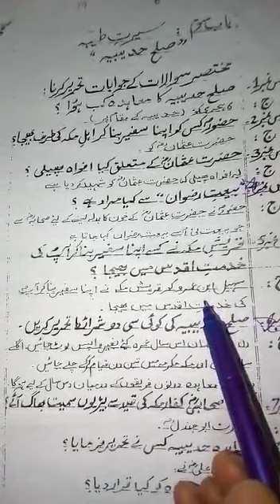Islamiyat Class 6th lecture#60